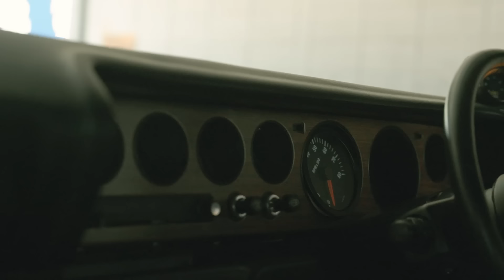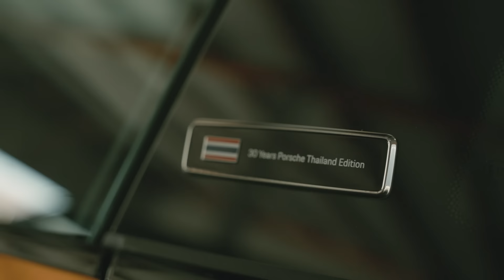Track day with Classic car. JDM , Porsche, BMW and more. พารถ project เราไป คลาสสิคคาร์ แทรคเดย์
Classic cars track day + our project cars.  เอารถ โปรเจคเราไป แทรคเดย์กับรถ คลาสสิค